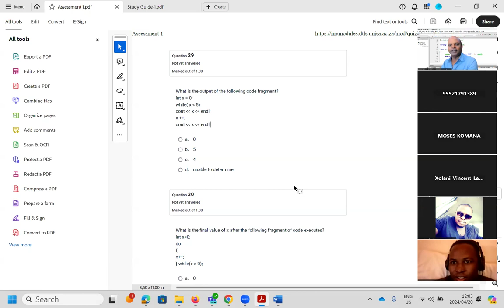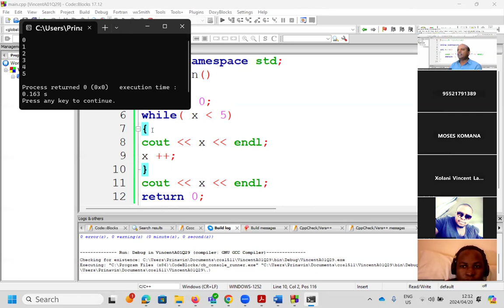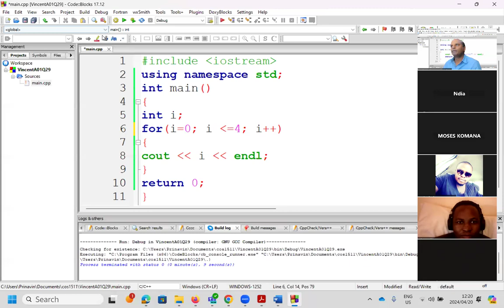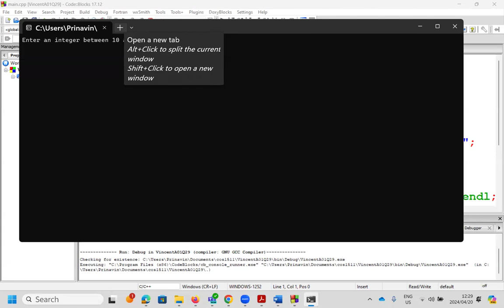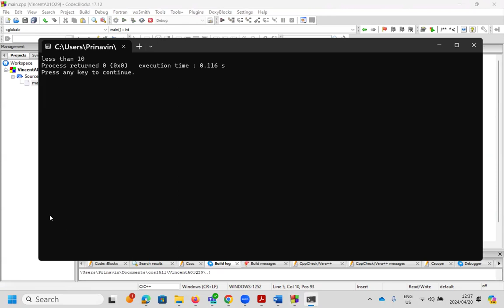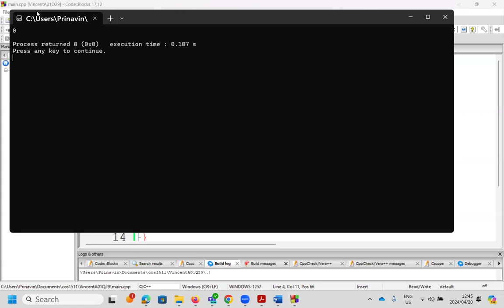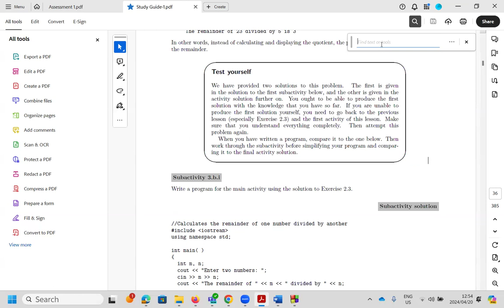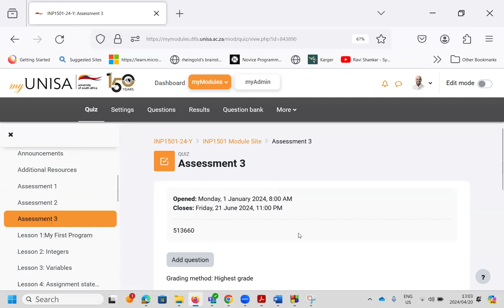INP1501 assessment 01 while loop for loop if else and more